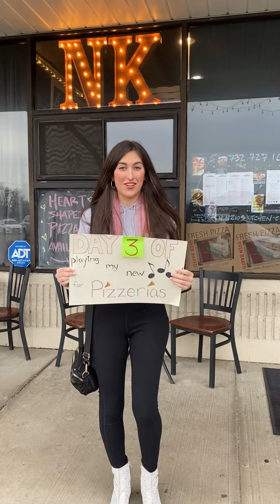CANDICE LEE'S PIZZERIA (& music) TOUR: DAY 3, SONG 1: Stranger ✨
Come with me on my pizzeria tour to share 2 of my new, unreleased songs and to bite into some unique and delicious slices.🍕 Sparked by my love of pizza & music, I cooked up this idea and I’m serving it to you!

Shoutout to Marco from Nunzios Kitchen!📍